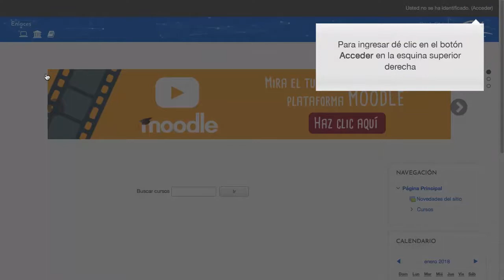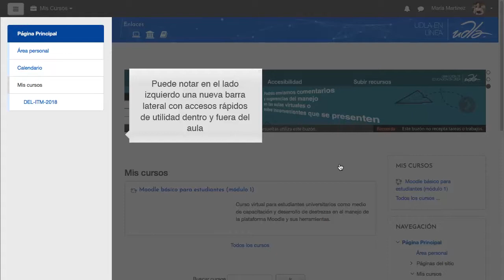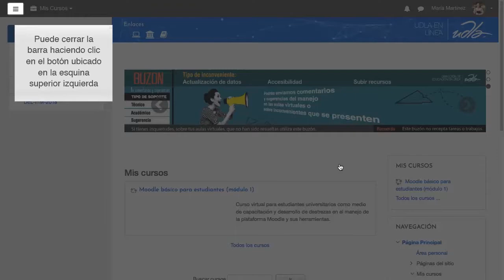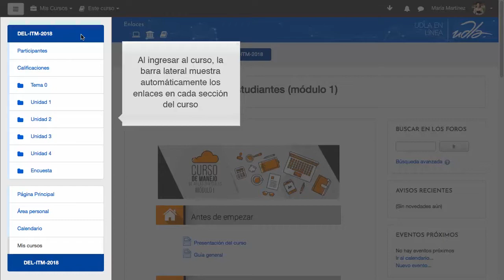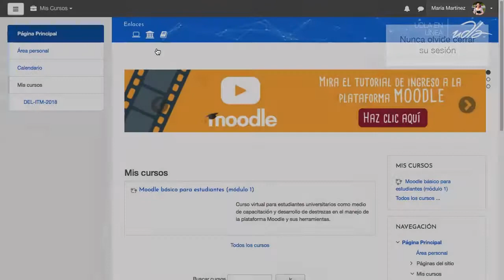Tutorial de navegación Moodle UDLA - Estudiantes 2018